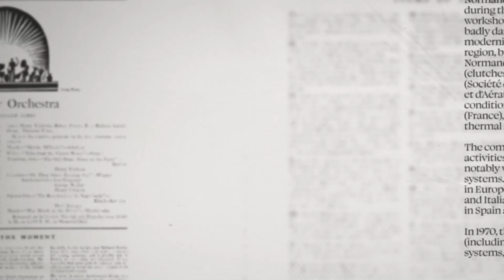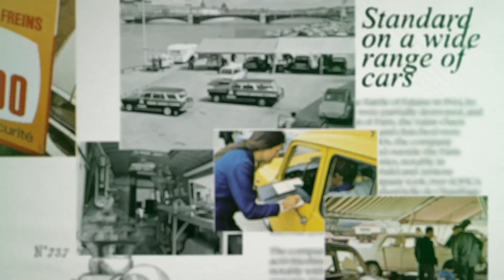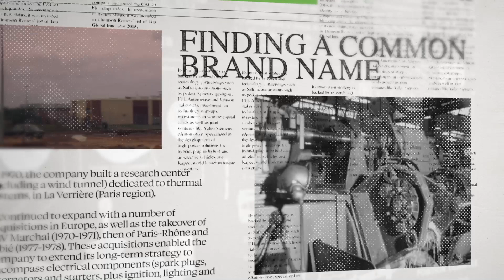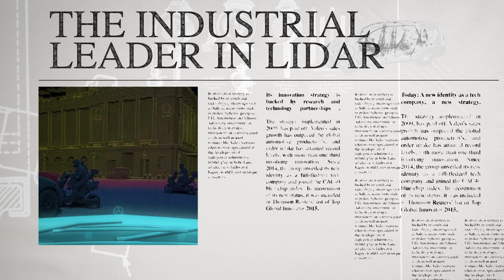100 Years of Innovation in Mobility!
This video traces the history of our company from its humble origins to the world player in mobility it is today.